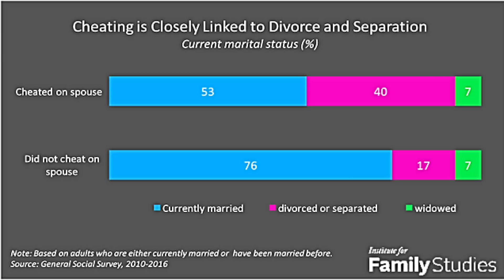Fresh&Fit: Women break up the family by divorcing their cheating husband.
If you cheat you hurt your partner and your children. Even if you do not get divorced you may not be able to get that happy family back again because there is so much hurt there.